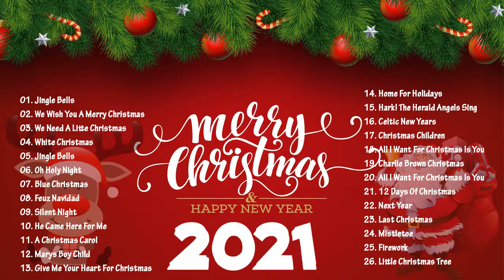Merry Christmas 2020 🎅 Top Christmas Songs Playlist 2020 2021🎄 Best Christmas Songs Ever